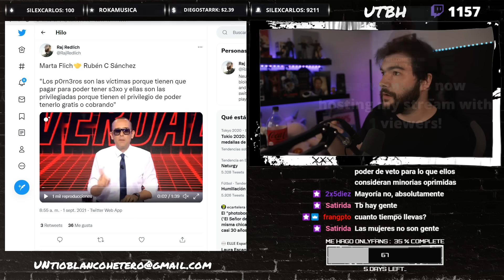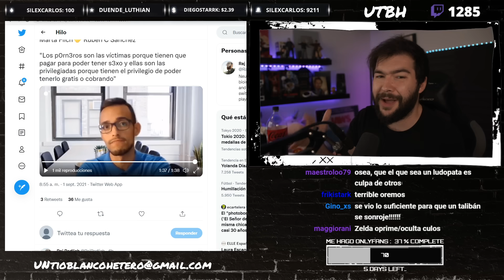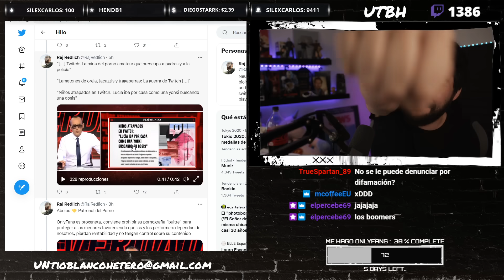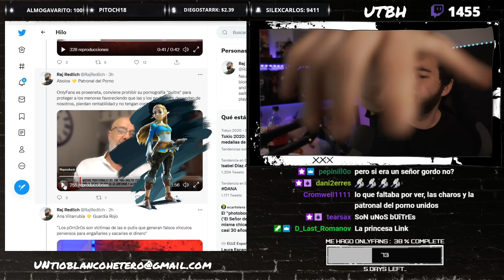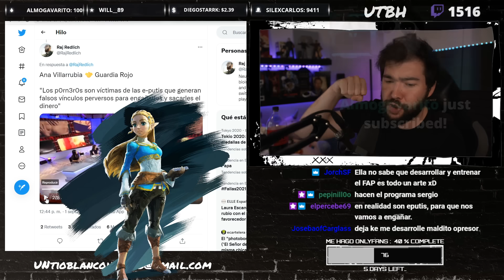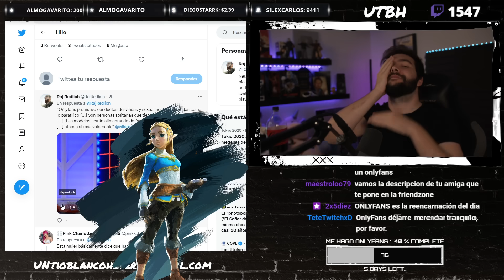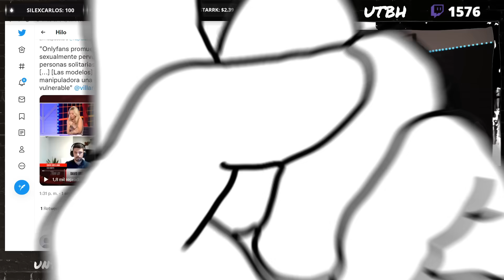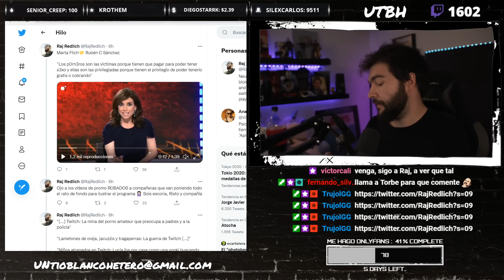RISTO MEJIDE vs TWITCH & ONLYFANS | UTBED